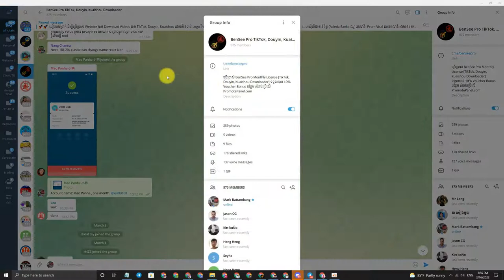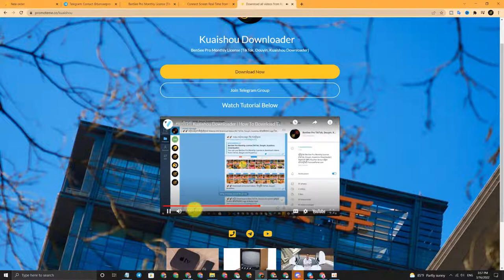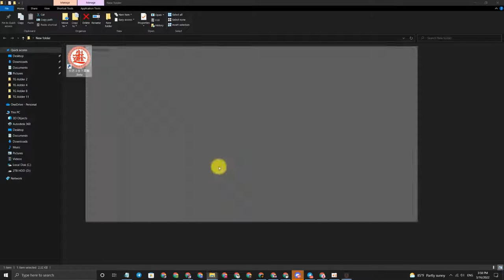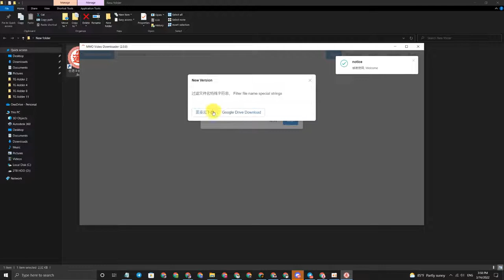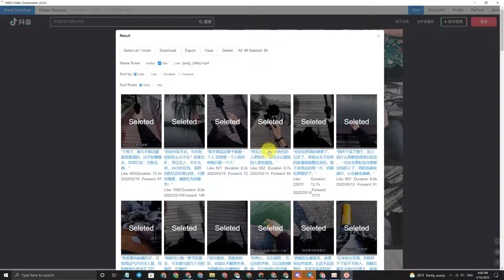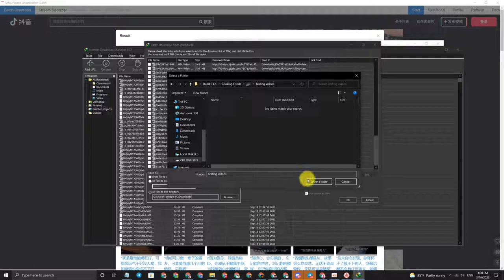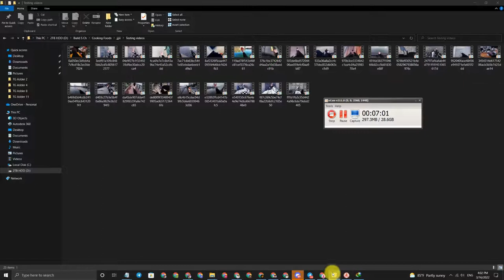[Last Updated] Download Kuaishou & Douyin, TikTok Videos ម្តងមួយ Profile No Logo ដោយប្រើ IDM 2022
In order to use the website tool for download unlimited videos from TikTok, Douyin and Kuaishou, you need to register an account for your personal use. Please check out the link below for group discussion and registration guide.

(Free Training)

Promoting your social media channels to get more credibility and trustworthy is very simple and easy. You can boost your Youtube Channel to get more Subscribers and Watch Time to get your channel monetized. You can check all the services related to Youtube at PromotePanel with the best prices. For the adding fund, it is pretty easy. You can buy using various payment methods to top up your balance such as Paypal, Payeer, Perfect Money, Cryptocurrencies and so on. Let's explore PromotePanel to boost your social media within a few clicks.